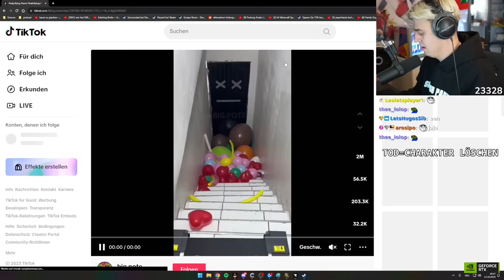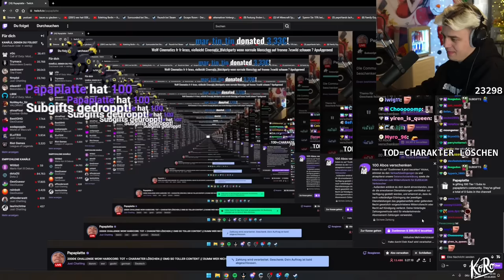Extrem lustige & respektlose AI Donations zerstören Kevins Dating-Tipps! Papaplatte AI Donations 5.0